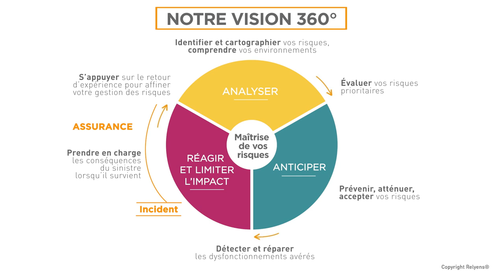Améliorer la qualité du service public grâce à l'ANALYSE de l'absentéisme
Pour Julie Drebel-Serrano, responsable du service prévention et sécurité au travail au CDG 13, « L’absentéisme génère des services déséquilibrés, ce qui impacte la qualité du service public. Le rôle du centre de gestion est de guider la collectivité pour dégager des pistes d’action et mettre un frein à des problématiques d’accident du travail, de maladies professionnelles et ordinaires. »

Partenaire des acteurs européens de la Santé et des Territoires, Relyens accompagne ses sociétaires et clients dans la maîtrise de leurs risques pour qu’ils puissent se concentrer sur l’essentiel et 𝗱𝗲́𝗹𝗶𝘃𝗿𝗲𝗿 𝗹𝗲𝘂𝗿 𝗺𝗶𝘀𝘀𝗶𝗼𝗻 𝗱’𝗶𝗻𝘁𝗲́𝗿𝗲̂𝘁 𝗴𝗲́𝗻𝗲́𝗿𝗮𝗹 𝗮𝘃𝗲𝗰 𝘀𝗲́𝗿𝗲́𝗻𝗶𝘁𝗲́, 𝗰𝗼𝗻𝗳𝗶𝗮𝗻𝗰𝗲 𝗲𝘁 𝗲𝗳𝗳𝗶𝗰𝗮𝗰𝗶𝘁𝗲́ 🚀.

Notre démarche 🎯 : une approche globale du Management des risques, unique en Europe, qui combine des solutions de prévention, de pilotage des risques et d’assurance pour agir à tous les stades du risque.

Pour aller plus loin, rendez-vous sur notre rapport d’activité 🔽